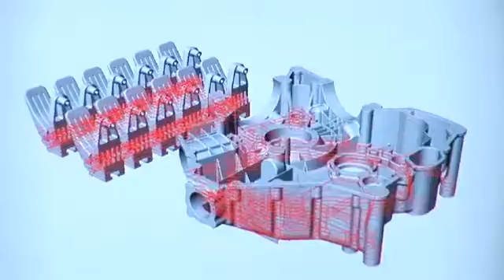EOS GmbH Electro Optical Systems - Part 2 - Selective Laser Sintering Technology Review